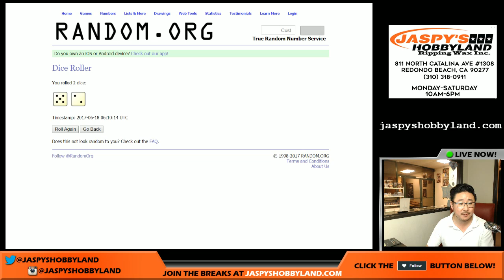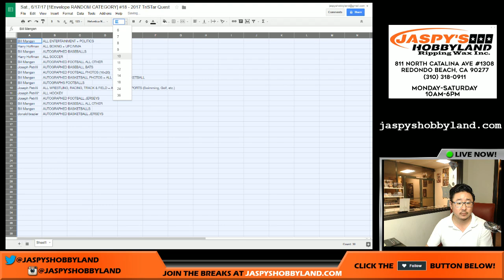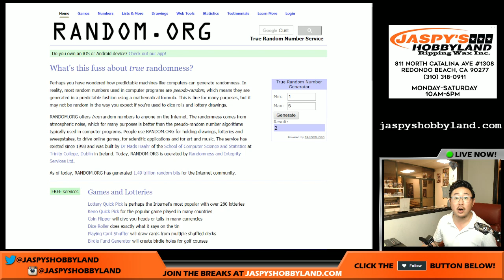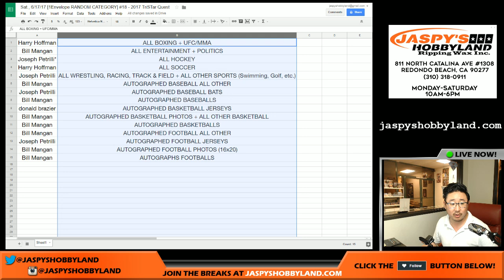Sat., 6/17/17 [1Envelope RANDOM CATEGORY] #18 - 2017 TriSTar Quest